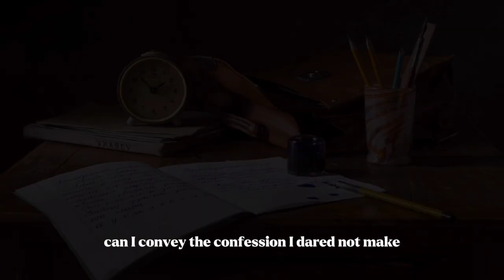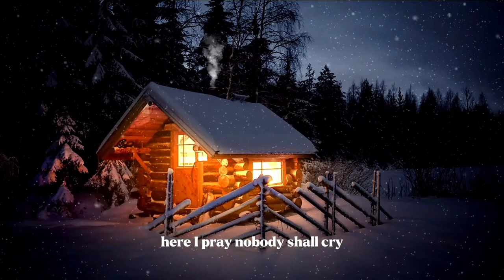Lee Chang-Dong's "Agnes Song" ( A heart touching poem)